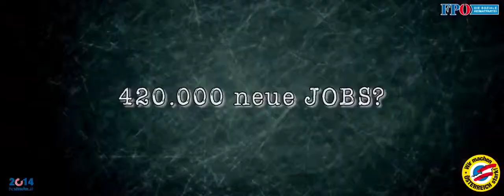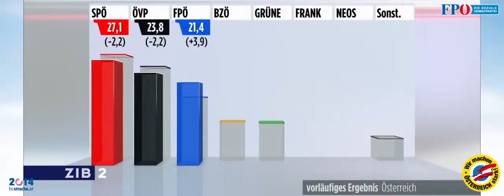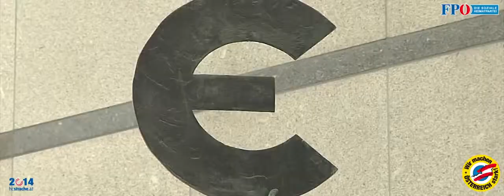FPÖ-Neujahrstreffen 2014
HC Strache auf facebook: FPÖ: Strache: Zuerst Österreich, dann die EU! Scharfe Verurteilung der gestrigen gewalttätigen Demos - Faymann und Spindelegger.

HC Strache auf facebook: FPÖ: Strache: Zuerst Österreich, dann die EU! Scharfe Verurteilung der gestrigen gewalttätigen . Das Video zum Neujahrstreffen der FPÖ am 16. Jänner 2016.

Videos vom FPÖ-Neujahrstreffen am 25. Jänner 2014 in der Pyramide Vösendorf.